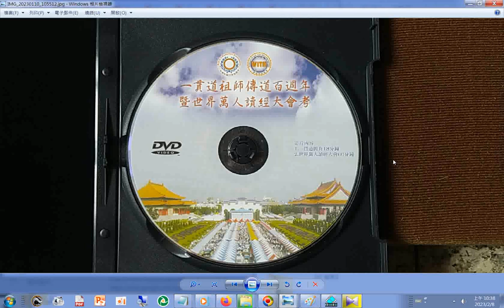2005#IKT#讀經評鑑會考及園遊會 ，共有75國道親參加